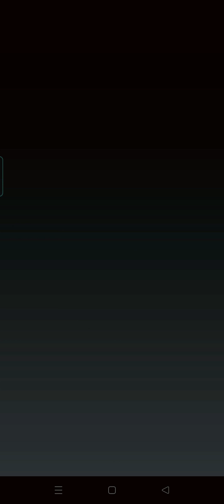20 สิงหาคม ค.ศ. 2021